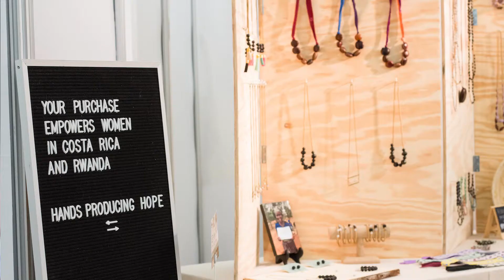Light House Coffee